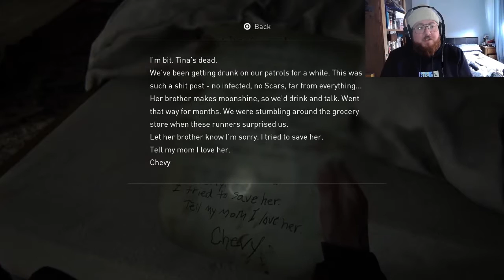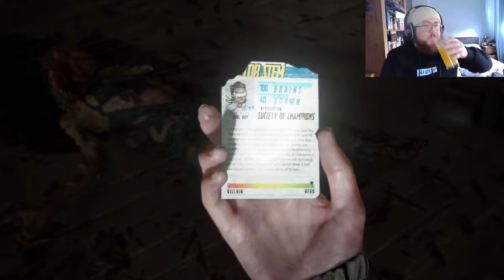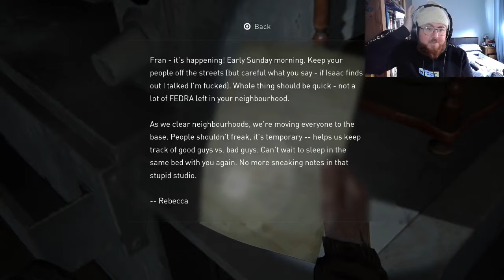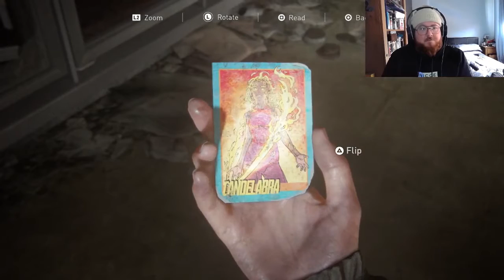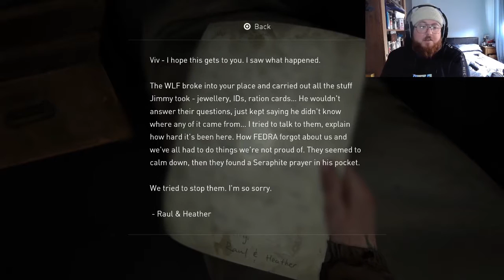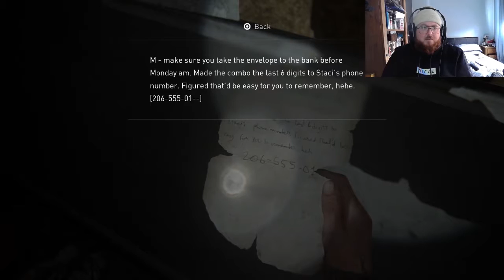THE LAST OF US 2 PART 8